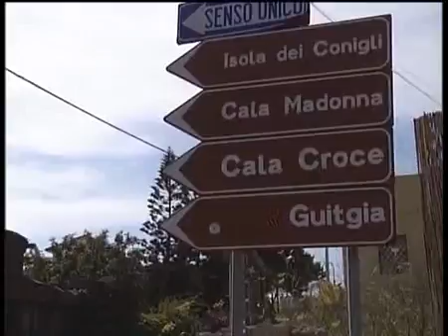emergenza immigrazione 20dic12